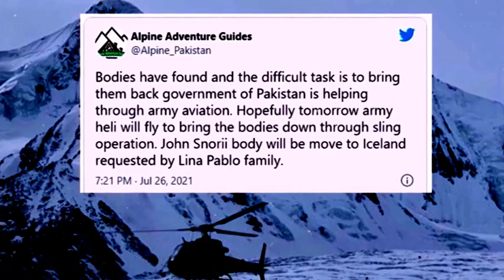In July 2021, Sajid Sadpara, along with Canadian filmmaker Elia Saikaly summited the K2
K2 has harsh conditions — winds can blow at more than 200 kilometres per hour (124 miles per hour) and temperatures can drop to minus 60 degrees Celsius (minus 76 Fahrenheit).